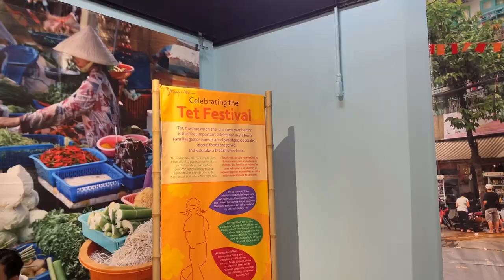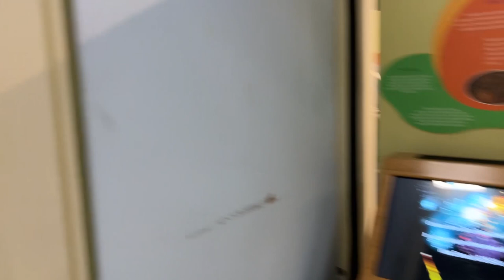february vlog: celebrating Lunar New Year | children’s discovery museum of San Jose